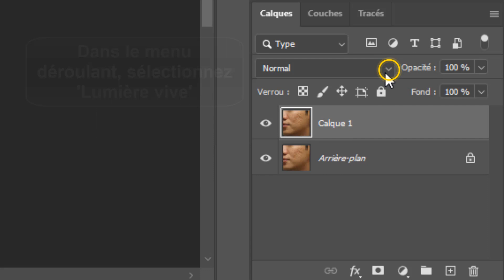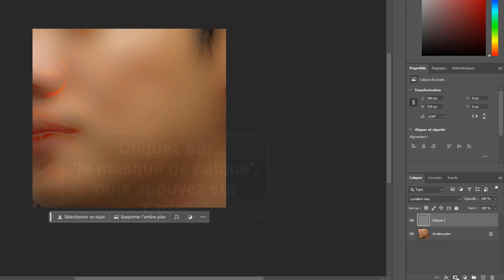Comment enlever les taches sur le visage avec Photoshop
Bienvenue sur ma chaîne ! aujourd'hui, nous allons parler d'un sujet qui nous concerne tous : les taches sur le visage. qu'elles soient dues à l'acné, au soleil ou à l'âge, ces imperfections peuvent parfois être gênantes et nous cherchons souvent des solutions pour les atténuer. et si je vous disais qu'il est possible de les enlever avec un outil que nous utilisons tous les jours : Photoshop. dans cette vidéo, je vous montrerai comment utiliser ce logiciel pour obtenir un teint parfaitement uniforme. alors restez avec moi jusqu'au bout pour découvrir mes astuces et conseils. Alors comment flouter un visage sur Photoshop ?

Alors découvrons en détail comment lisser un visage avec Photoshop

Comment enlever les taches sur le visage sur Photoshop
Pour enlever les taches sur le visage avec Photoshop, ouvrez le logiciel et créez un calque en appuyant sur 'ctrl+j'. ensuite, allez dans le menu déroulant et sélectionnez 'lumière vive'. pour affiner le résultat, appuyez sur 'ctrl+i' et allez dans 'filtre'. choisissez 'divers' puis 'passe-haut' et ajustez le rayon avant de cliquer sur 'ok'. pour adoucir l'image, allez à nouveau dans 'filtre' et sélectionnez 'flou' puis 'flou gaussien'. ajustez le rayon puis cliquez sur 'ok'. pour finaliser, allez dans 'masque de calque', appuyez sur 'ctrl+i' et utilisez l'outil pinceau pour retoucher les taches en ajustant l'opacité selon vos besoins.'
Comment retoucher un visage avec Photoshop cs6
Voici comment lisser un visage sur Photoshop étape par étape
1- Ouvrez 'Photoshop'
2- Appuyez sur 'Ctrl+J'
3- Dans le menu déroulant, sélectionnez 'Lumière vive'
4- Appuyez sur 'Ctrl+I'
5- Allez sur 'Filtre'
6- Sélectionnez 'Divers', puis cliquez sur 'Passe-haut'
7- Ajustez le rayon, puis cliquez sur 'OK'
8- Retournez à 'Filtre'
9- Cliquez sur 'Flou', puis sur 'Flou gaussien'
10- Ajustez le rayon, puis cliquez sur 'OK'
11- Cliquez sur 'le masque de calque', puis appuyez sur 'Ctrl+I'
12- Allez sur 'Outil Pinceau'
13- Ajustez l'opacité
14- Retouchez les taches

Voilà donc comment retoucher un visage sur Photoshop

J'espère sincèrement que ce tutoriel a été extrêmement bénéfique pour vous et que vous avez pu acquérir de nouvelles connaissances grâce à lui.comment changer visage avec Photoshop. Vous m'aiderez à faire plus de tutoriels !

Si vous avez des interrogations ou des requêtes concernant le sujet 'comment lisser un visage avec Photoshop', n'hésitez pas à les poser. Je suis là pour vous aider et vous apporter des réponses.

En partageant cette vidéo avec votre famille et vos amis, vous pouvez non seulement renforcer le soutien à notre chaîne, mais également leur permettre d'apprendre comment supprimer les taches sur le visage avec Photoshop et de bénéficier de son contenu.

Tutoriel : comment enlever les taches sur le visage avec Photoshop

Rubrique : comment modifier un visage sur Photoshop

Sujets similaires :